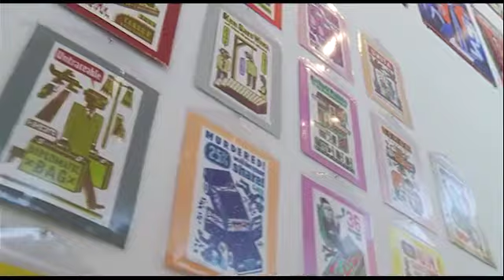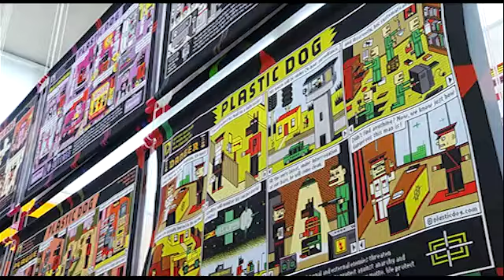Viele Facetten - 04.04.2014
Im April gibt es drei neue Ausstellungen im Kunstmuseum Dieselkraftwerk.